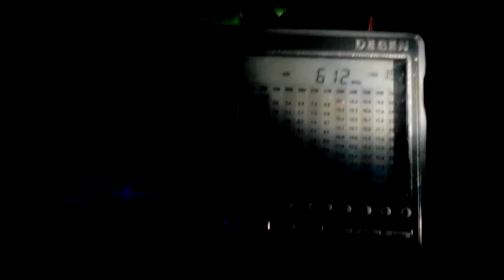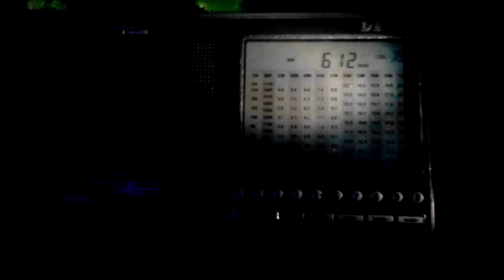612 kHz BRTC Al-Quran al-Karim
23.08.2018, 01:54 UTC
QTH: Semiluki, Voronezh region, Russia
Distance: 3013 km
Equipment: Degen DE1103, antenna built-in-whip
Co-Channel: SBC Al-Quran al-Karim (3331 km)